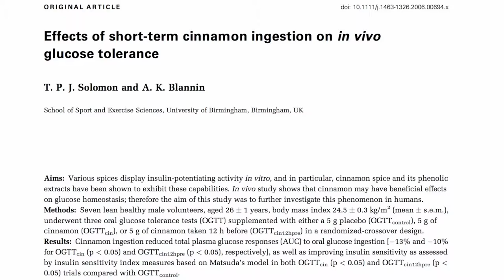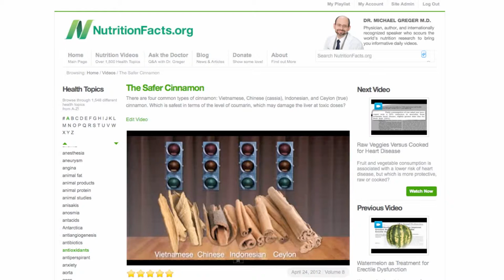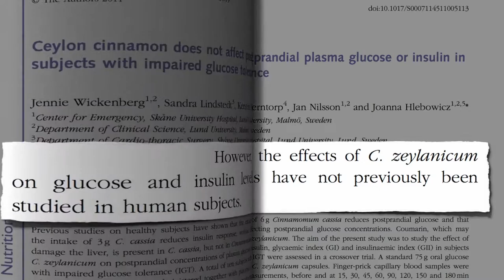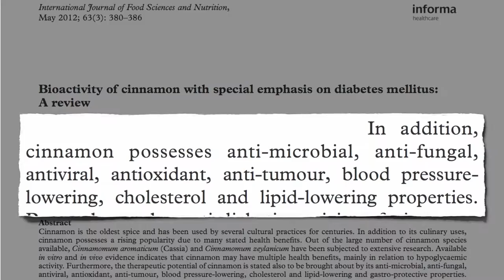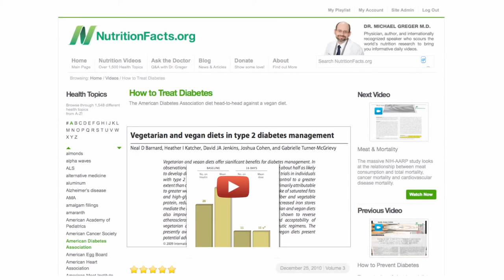Women Diabetes Cinnamon Digestion